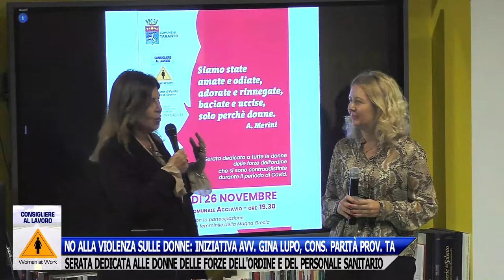NO ALLA VIOLENZA SULLE DONNE : INIZIATIVA AVV. GINA LUPO, CONS. PARITÀ PROV. TA